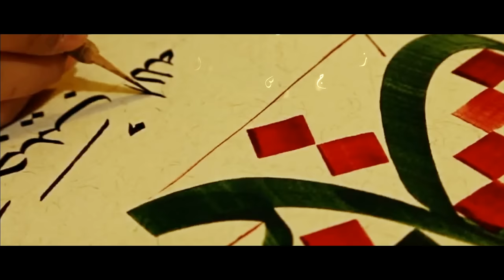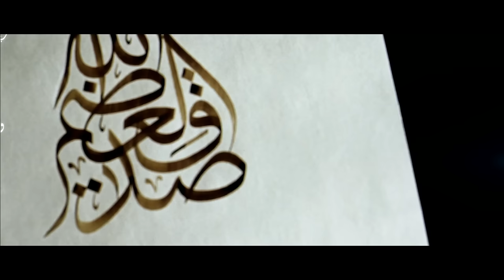Mustafa Kamacı - "Ya İmamer Rusli"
Söz: Anonim
Beste: Anonim
Aranjör: Sinan Kayabaşı
Klip, montaj: Hüda Gümüşsoy